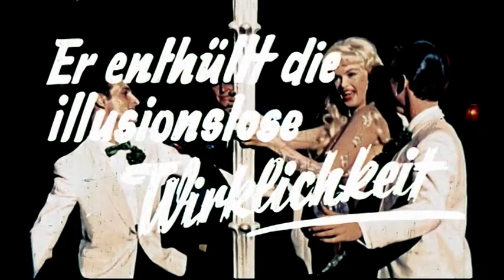Zu heiß zum Anfassen ≣ 1960 ≣ Trailer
Krimi ≣ Großbritannien
Originaltitel ≣ Too Hot to Handle

≣ Regie ≣ Terence Young
≣ Cast ≣ Jayne Mansfield | Leo Genn | Karlheinz Böhm | Christopher Lee | Danik Patisson | Patrick Holt | Kai Fischer | Barbara Windsor | Penny Morrell | Katherine Keeton | Susan Denny | Judy Bruce | Elizabeth Wilson | Shari Kahn | Sheldon Lawrence | Martin Boddey | John Salew